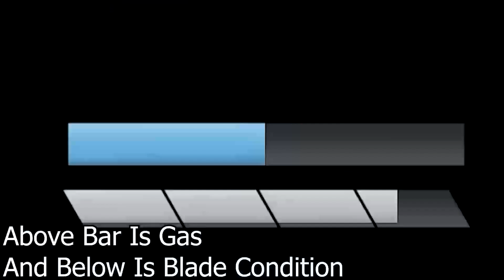How To Get AOT Spec In Bizzare Uprising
Roblox Game
Bizzare Uprising

Stuff I Use:
🖥️PC Spec: Ryzen 5 3600
                       RX 5600 XT
📱Phone/Ipad: Redmi Note 9 Pro/iPad Mini 5
🎥Recorder: OBS
✏️Editing : Premiere Pro 2020